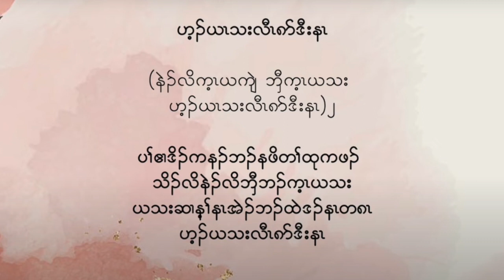Karen Gospel song ( Hay Ya Tha Law Khaw Dai Na ) Karaoke version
This video is about making Karaoke version for people who need it